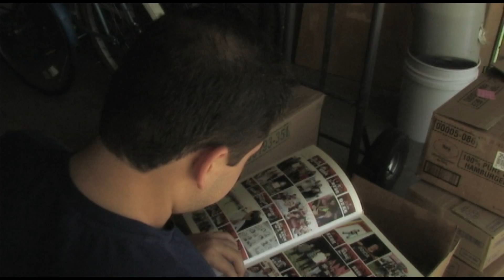The Jog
short silent film